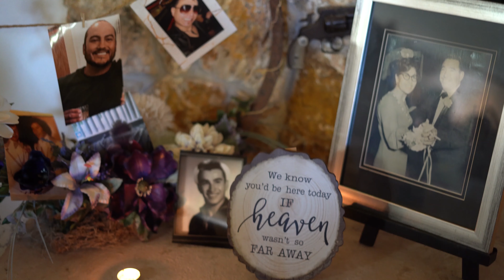A Blended Family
The blending of two families at the marriage of Angelique and Phil